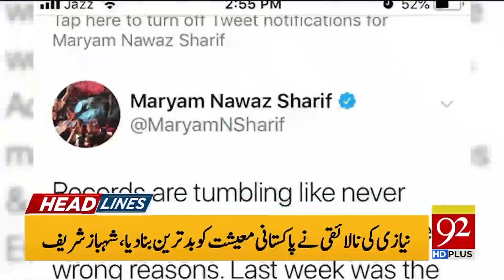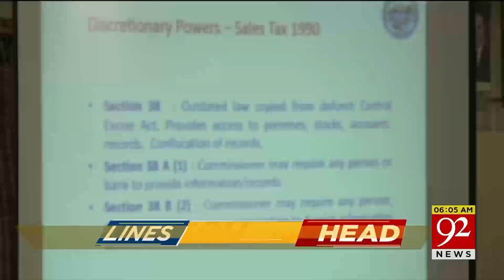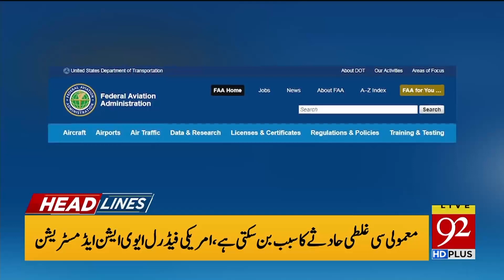Headlines | 2:00 AM | 19 May 2019 | 92NewsHDUK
Pakistan attaches great importance to its relations with Kuwait: FM Shah Mehmood Qureshi